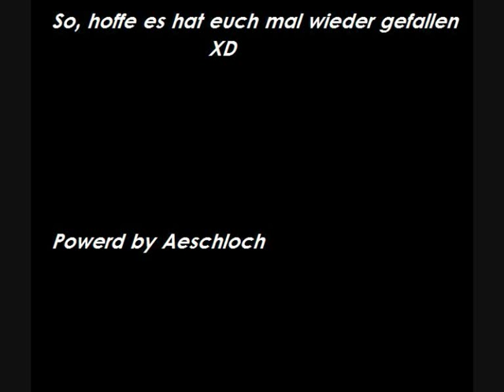Yami und Yugi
Ich sag dazu mal nichts